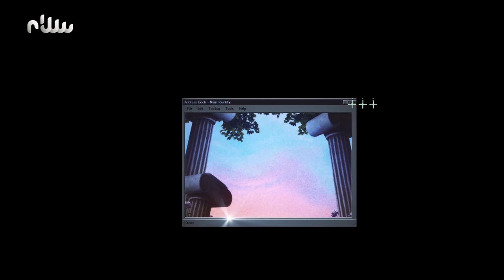منوعات اللمة - الحلقة الثالثة والعشرون